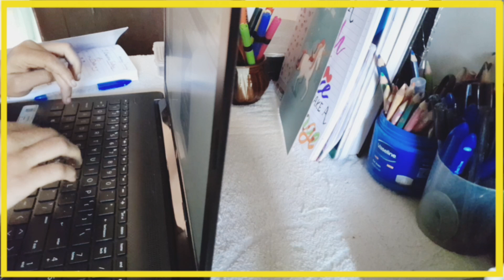#4 study vlog || Day - 20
hey guys ❤